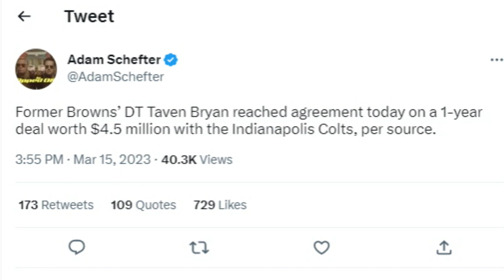Browns Lose DT Taven Bryan in Free Agency - Sports4CLE, 3/15/23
Dave Bacon and Tim Bielik respond to news of Taven Bryan signing with the Indianapolis Colts.